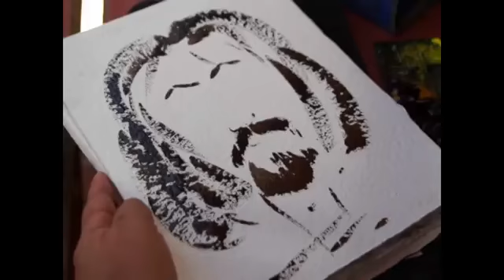Watercolor Self Portrait Painting - Artist Helidon Doni Haliti - Albania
Suluboya Portre Resim - Ressam Helidon Doni Haliti - Arnavutluk

Love Tolerance and Peace Through Art The 5 th International
Watercolor Festival 2016
Seferihisar İzmir Turkey
International Watercolor Society IWS